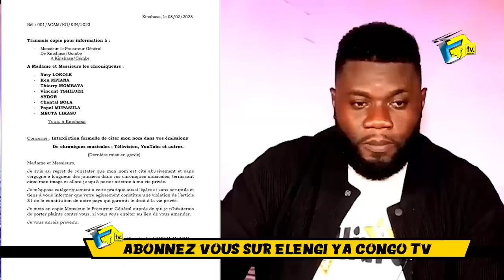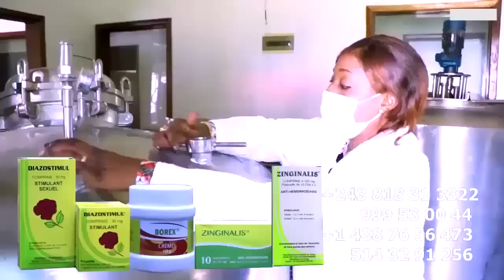KOFFI OLOMIDE Met à Jour Sa Liste D'Interdiction FRANCK STEMAY Interdit De Cité Son NOM,DENIS LESSIE